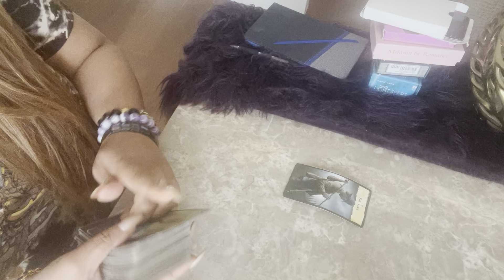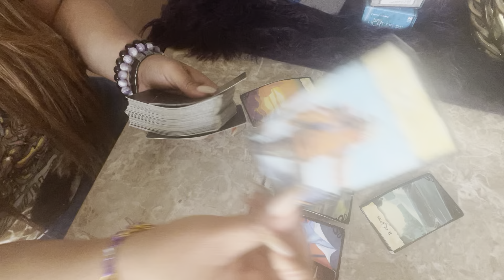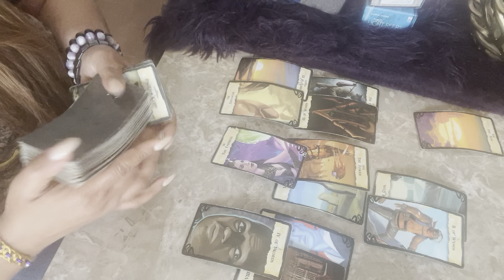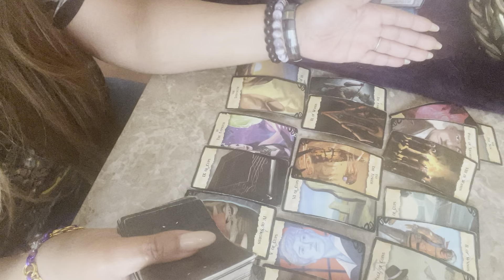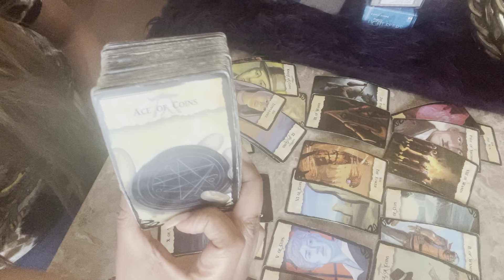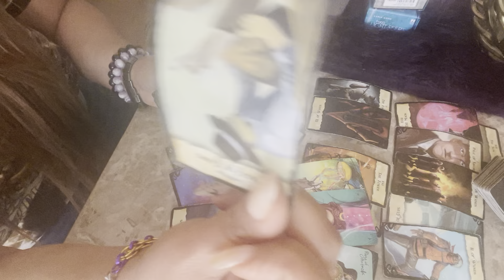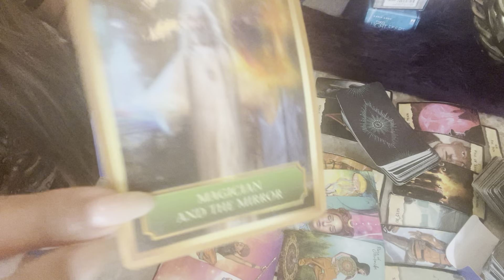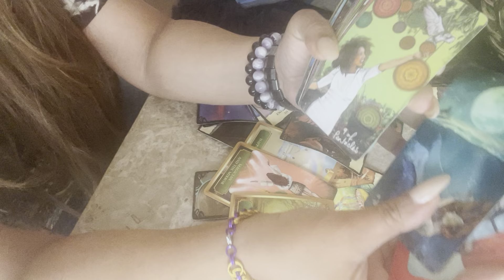TAURUS OOHHH!! SO ITS NOT GONNA WORK OUT FOR THEM!!! DIVINELY BLOCKED/DISGUSTED!! YOURE BLESSED!!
❤️SUPERCHATS

For readings